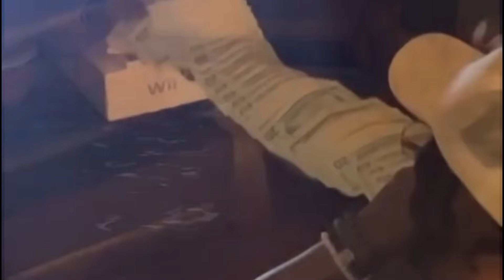ROLLINOFT - SHE THE BADDEST (OFFICIAL VIDEO)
The official video for ROLLINOFT “She the baddest” - OUT NOW !

Go shop the brand ( the audacity ) for the ladies

Follow ROLLINOFT

2024 OFT RECORDS / independent